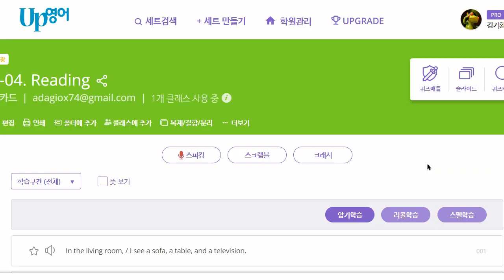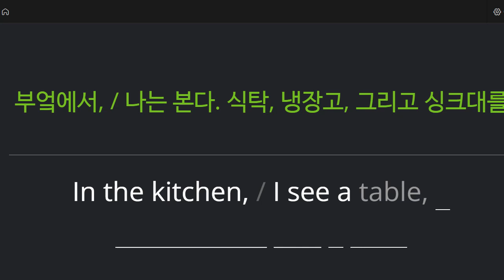박재빈 2022 07 14 초등 기초 독해 통문장 말하기 성취도 100